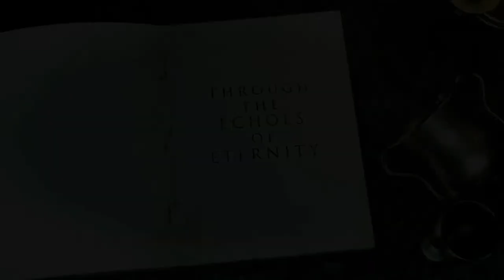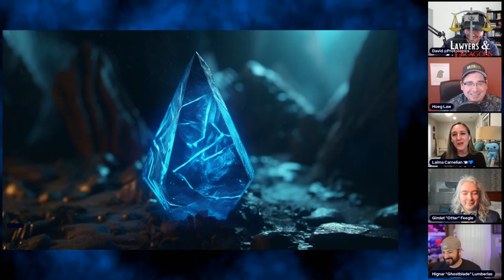Lawyers & Dragons Season 2- Echoes of Eternity | Ep. 3 - Daeor Stoned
Join Nobody (Hoeg), Laima (@LegalBytes), Ghostblade (@Law & Lumber), and Gimlet (@Runkle Of The Bailey) as they return to Eternity for the second season of Lawyers and Dragons!

Pip?!?  Where are you Pip?!?
Can four misfits save a burning town from certain doom?
And what is the Daeor Stone?

Led by David (@Prototopics), our incomparable Game Master, just about anything could happen.

It's time for a noble quest...

ALYTE (Laima | Cleric)

Alyte is an attorney licensed to practice in California and DC. She graduated from The University of Texas School of Law after getting her undergraduate degree from the University of California, San Diego with a major in history and a minor in sociology. She loves picking apart movies, tv shows, and all forms of literature, and is terrible at experiencing all of them with other people because she has a nasty tendency to pick out major plot twists early on... and... vocalize them for everyone else. 🙃😅😇

Legal Bytes and Legal Bytes Media is a legal education company aimed at making the law more accessible, relatable, and fun for the everyday person.  Alyte's goal with this channel, and this company, is to educate people on the law so they can understand the world around them better, make better-informed decisions, and ultimately live their best lives. So come check us out!! 👩🏼‍⚖️🍽💙

ROB (Ghostblade | Rogue)

Rob is a partner of a small law firm located in Northern Virginia with a focus on domestic relations litigation and consumer bankruptcy. Rob has been a practicing litigator for more than a decade with a secondary passion for woodworking and building.

At Law & Lumber we're going to discuss legal issues affecting the average person while also taking time to make some beautiful furniture in the woodshop. Join in and let's make the law a little less complex and boring while exploring some fun things to make in the shop and little DIY tricks.

IAN (Gimlet | Wizard Gnome)

[Ian's "about" page primarily describes him as Canadian.]

DAVID
Catch David as the Host on Prototopics!

Graphics and Logo Design by David Grace (Twitter: @realdavidgrace)